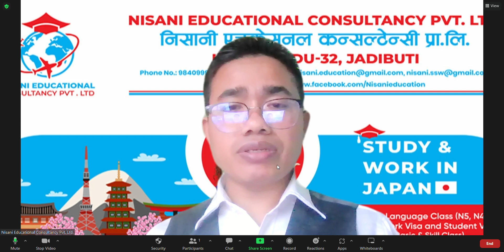How can we work in Japan Without N4 Pass Certificate.